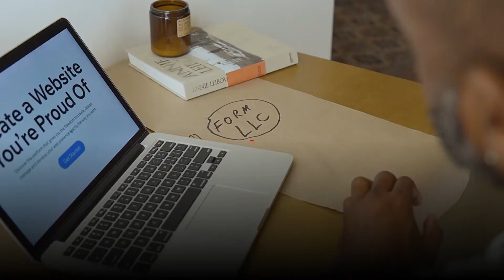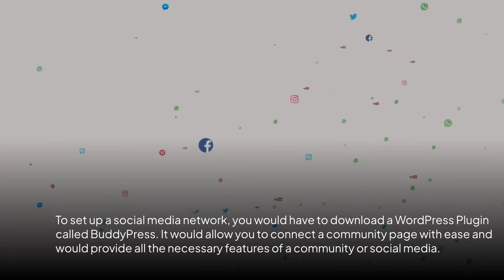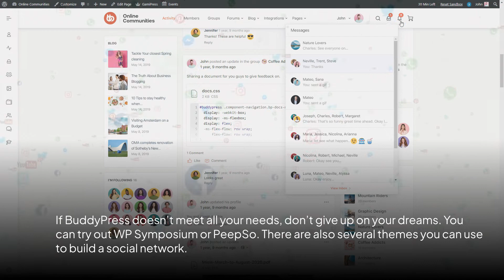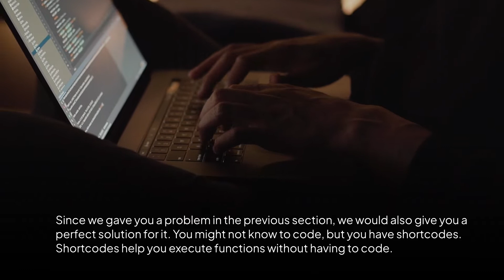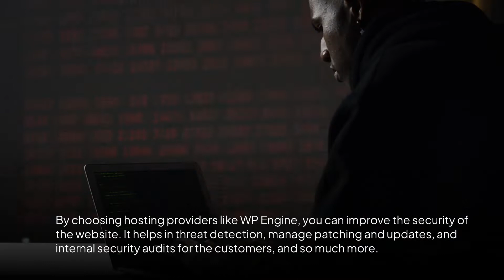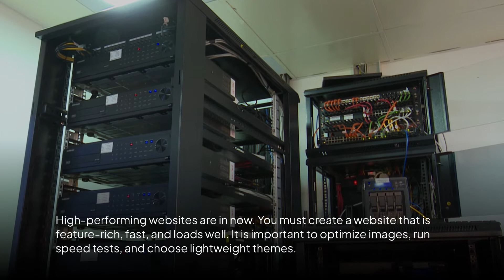What Is The Use Of WordPress? (Beyond Blogging)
Can you use WordPress for anything other than blogging? To your surprise, yes. WordPress is more than just a blogging tool, and it has helped thousands of websites and web applications to thrive. The use of WordPress powers around 40% of online projects, and today in our blog, we would visit some amazing uses of WordPress other than blogging.